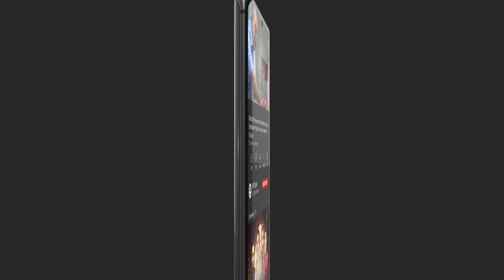| ARY Digital Drama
Teri Rah Mein is the story of two university friends, Emaan and Maha belonging to different backgrounds who later become arch-rivals.

Directed By: Khurram Walter

Cast:
Shahroz Sabzwari
Zainab Shabbir
Usama Khan
Shazeal Shoukat
Sangeeta
Behroze Sabzwari
Sana Fakhar
Sohail Sameer
Naima Khan
Tabassum Arif
Saiqa Khayyam
Nida Hussain
Daniyal Khan
Abdullah Khan
Tehseen Tasneem
Mehru Saqib
Hoor
Nousheen

Timing : Watch TeriRahMein Daily At 7:00 PM only on @ARY Digital